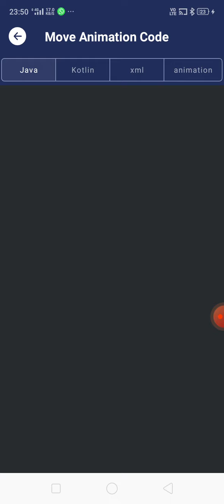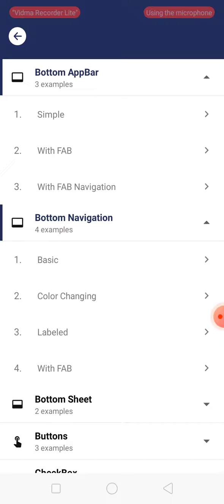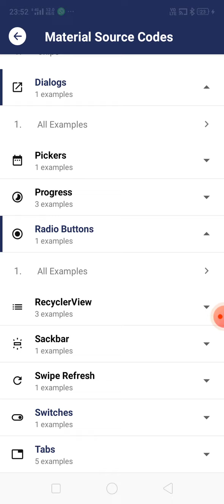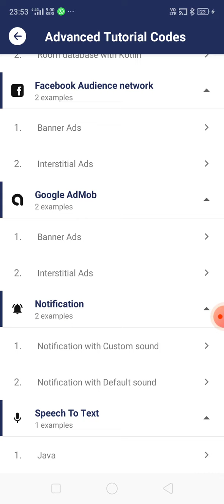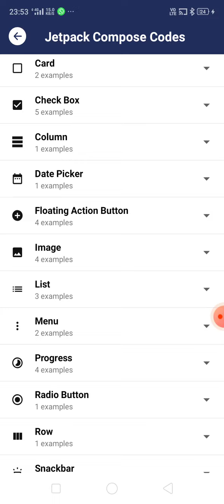Android UI design tutorials, best UI source code with animations and custom view source code.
Android tutorials custom and most attractive design source code:---
Custome Android Ui Design
Android animation source code
Advance level UI code
Material design source code
Jetpack compose source code

Custom Views like:
bottom Navigation, switch button, material button, navigation drawer, bottom sheet, seek bar, swap refresh, progressBar... etc

All above source code you can  get easily after watching this video.